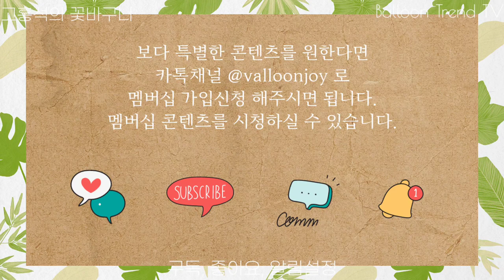풍선아트 풍선 꽃바구니 크리스크로스, 밴드 기법으로 만들기 How to a flower basket with balloons. [Membership][Hands-on]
크리스크로스 기법만으로도 평면부터 입체까지 다양한 형태를 디자인할 수 있습니다.
테이프, 글루를 사용하지 않고 풍선과 풍선을 연결할 수 있는 밴드 기법과 함께 브라운톤 꽃바구니를 디자인 하였습니다.
잎 만드는 방법은 오픈 소스를 참고하시면 됩니다.

풍선 1개로도 매번 풍선에 바람을 넣지 않고 여러 개의 튜울립 꼬기를 연속적으로 만들 수 있는 방법도 Tip으로 알려드립니다.